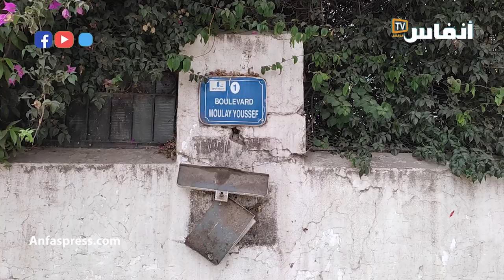تعثر الأشغال بشارع مولاي يوسف بالبيضاء